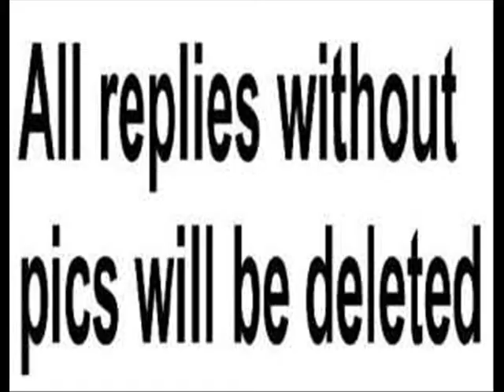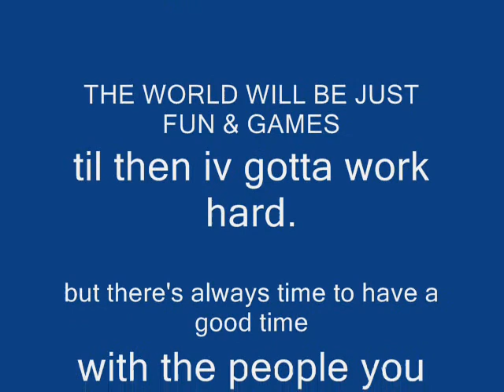some day video by dj adonis tfu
when it's nice to be with friends having a great ooo time and letting the time pass by!
love you all!  peace in!